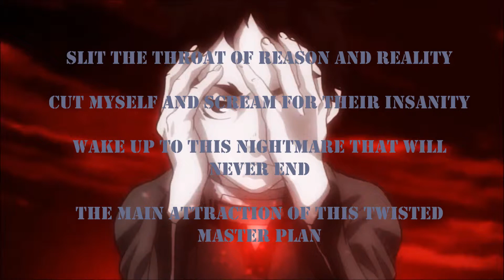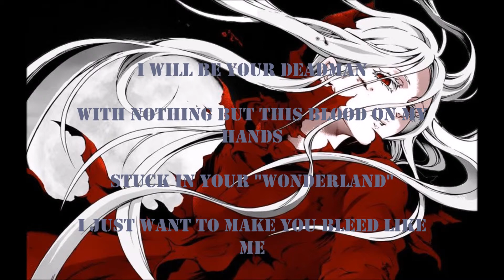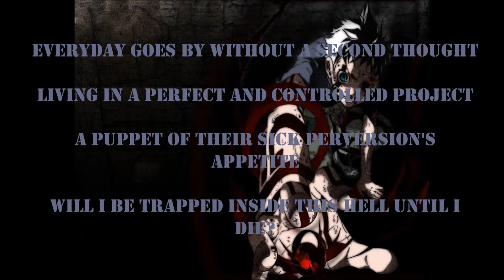deadman wonderland - opening lyrics [FULL]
this is just a little lyric video I made, this is the full version of the song